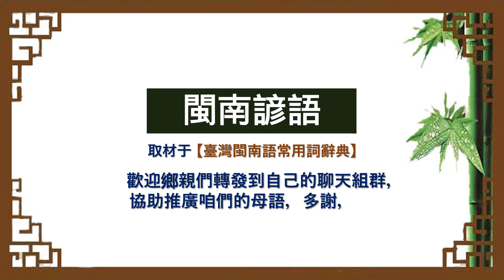《 閩南諺語 》 猜一猜，測試您對它的認知。請先給答案後再看影片答案。（當然會有別的答案，提供的僅是其中比較特殊的一個。）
類似答案很多，提供的僅是其中比較特殊的一個。
影片呈現有音頻念出闽南諺語，並用漢語講解。
各位鄉親，咱兮母語是閩南語，教育咱兮兒女序細講母語是咱兮責任。